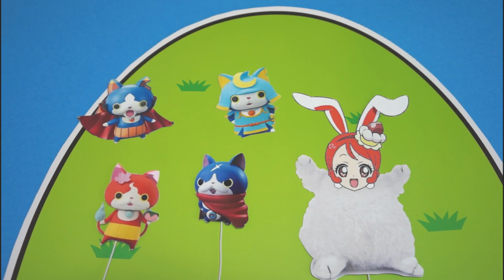プリキュアアラモード♡ゆうかんなうさぎ♡キッズ アニメ おもちゃ♡Precure Alamode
プリキュアアラモード 病院ショー★メルちゃんとお医者に変身★おもちゃのアンパンマン達を注射で治療★フェイスランチ皿でスライムまぜまぜ！マカロン たまごMammy Hospital toys play

ゆかりさんがナースに！？注射はいたいぞ！おいしゃさんごっこ💛きせかえ　ごっこ　シール　あそび　えほん　キラキラプリキュアアラモード☆玩具 おもちゃ PRECURE A LA MODE

プリキュアアラモード❤キュアマカロンが赤ずきんに変身⭐バイキンマンが狼に変身してイタズラ！？おもちゃ アニメ

プリキュアアラモード☆キラパティで食中毒？ゲロゲロ～☆人形テレビアニメ動画・子供・女の子・プリコーデドールおもちゃ

プリキュアオールスターズ と一緒に たくさんのお菓子ゲームであそぼう💛 どんなゲームがあるかな？ キラキラプリキュアアラモード おもちゃ Precure Alamode Toy

リカちゃん❤️ゆめみるお姫さまドレスであみだくじコーデに挑戦！（※ハズレあり）❤️　アニメハウスanimehouse

他にもいろんな動画があるよ！

プリキュアアラモード♡したきりすずめ♡キッズ アニメ おもちゃ♡Precure Alamode

プリキュアアラモード♡さんびきのこぶた♡キッズ アニメ おもちゃ♡Precure Alamode

プリキュアアラモード?おんせんにいくよ?キッズ アニメ おもちゃ?Precure Alamode

プリキュアアラモード?けんじょうあきら１００％?キッズ アニメ おもちゃ?Precure Alamode

プリキュアアラモード?うみにあそびにいく　その２?キッズ アニメ おもちゃ